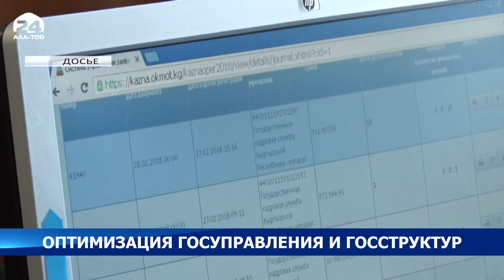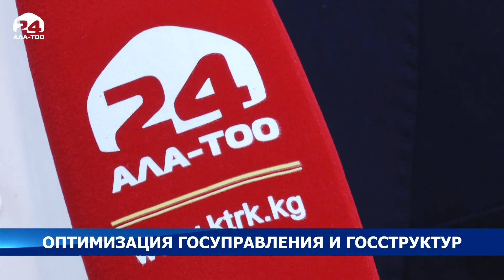Садыр Жапаров инициирует оптимизацию госуправления и госструктур - Новости Кыргызстана